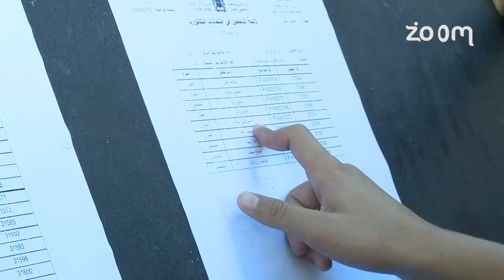عبر كبغيتي - الباك فطنجة ما بين دموع الفرح ودموع الحسرة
عبر كبغيتي - الباك فطنجة ما بين دموع الفرح ودموع الحسرة | زووم7 تيفي